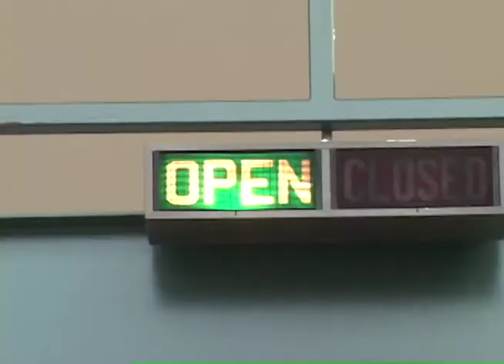Bike-Thru Banking in Boulder